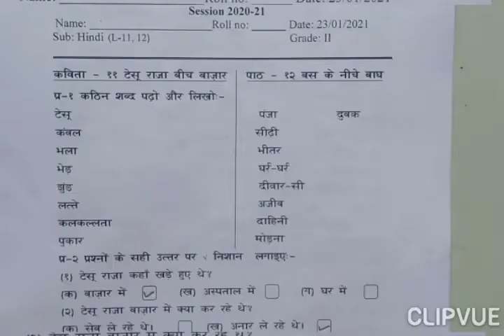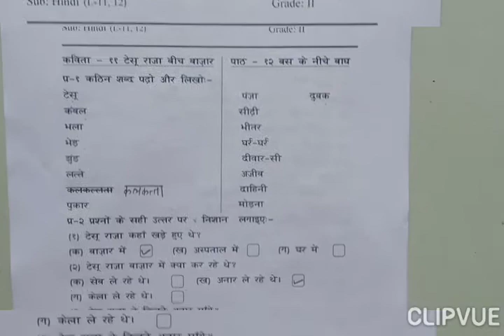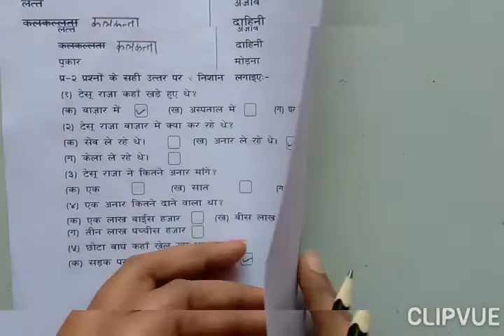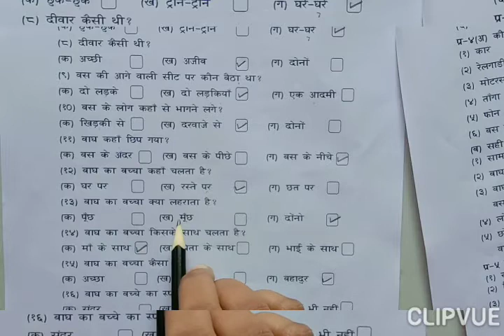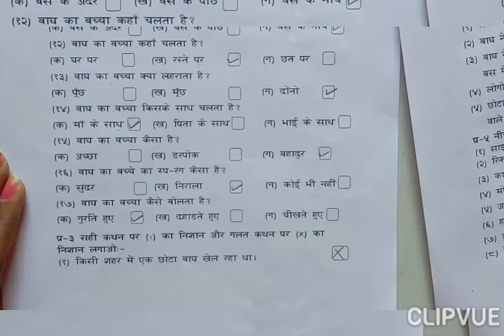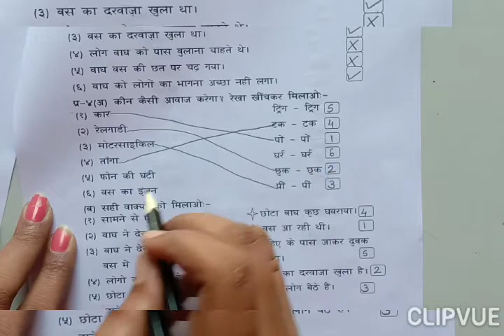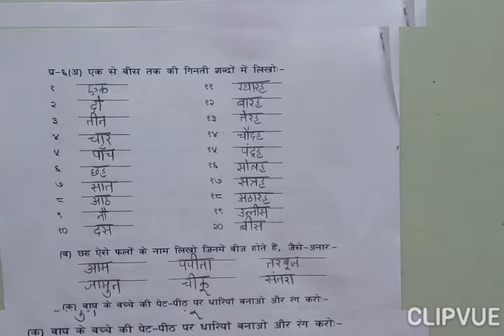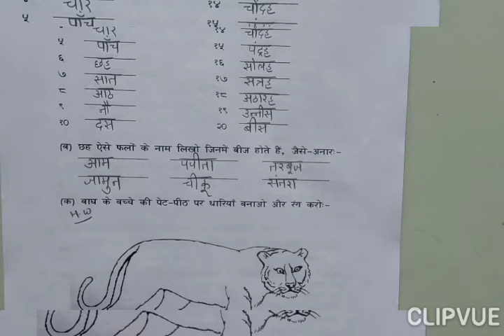HINDI GRADE-2 WORKSHEET SOLUTION